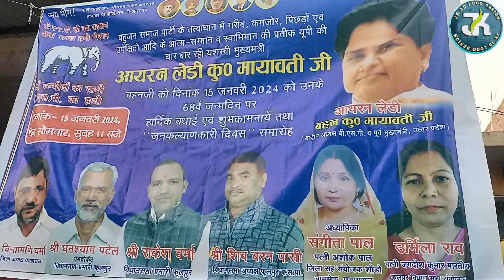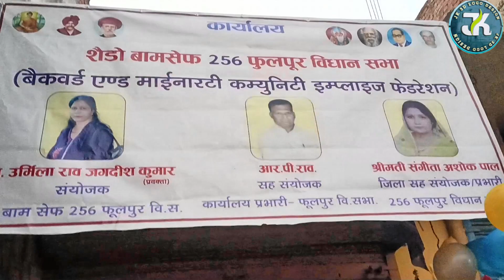बहन कुमारी मायावती जी का 68 वा जन्म दिन मनाया गया || Bahankumarimayavatiji || vidio jkbh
bahan kumari mayavati ji ka janm din
sahason me bamshef ka karyalay
बहन कुमारी मायावती का जन्मदिन
आयरन लेडी बहन कुमारी मायावती
जय भीम प्रिया म्यूजिक

जय भीमप्रिया म्यूजिक